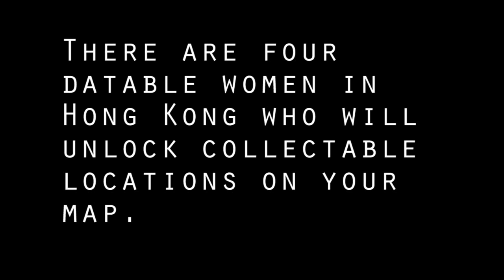Sleeping Dogs - Collectables - Jade Statues, Healing Shrines, Lockboxes and Security Cameras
Sleeping Dogs - How to unlock all collectable item locations.
Over the course of the game you will meet four different girls who will unlock the collectable item locations on your map. This will save you plenty of time from having to run around and look for them blind like I was doing lol

00:10 - Amanda - Healing Shrine locations
02:41 - Tiffany - Jade Statue locations
04:29 - Not Ping - Security Camera locations
06:31 - Ilyana - Lockbox locations